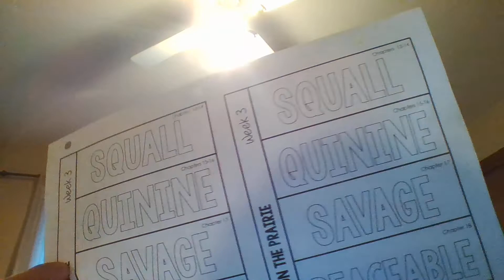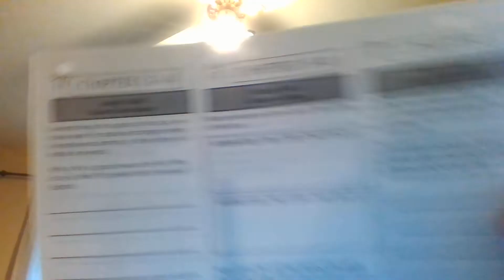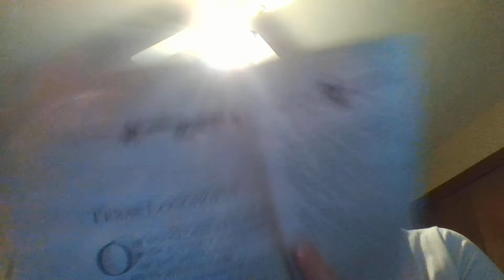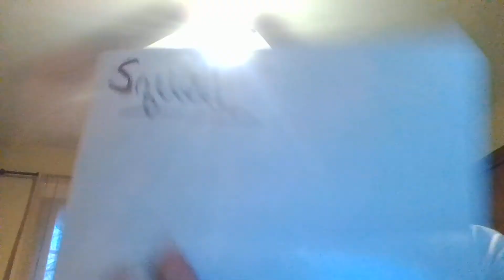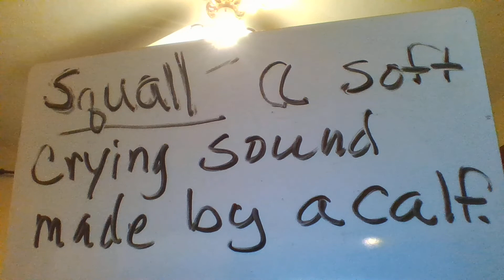Little House0 Chap. 13-14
We read chapters 13-14 and practice drawing conclusions.